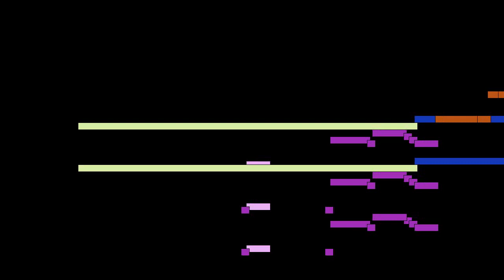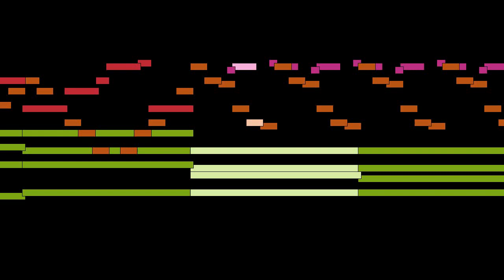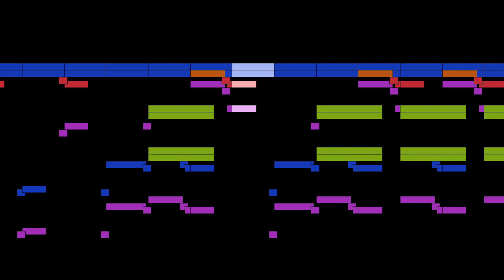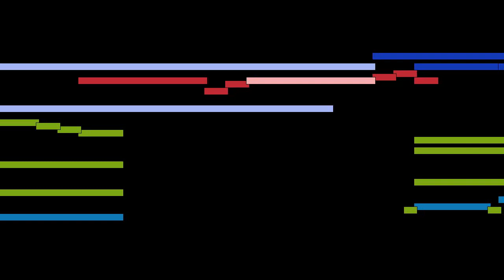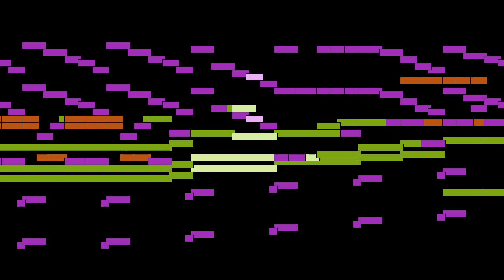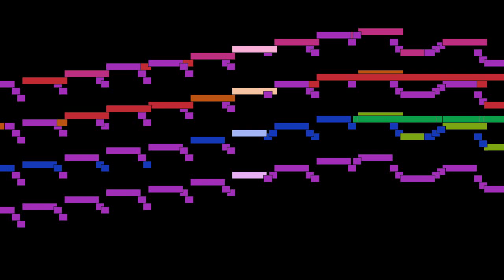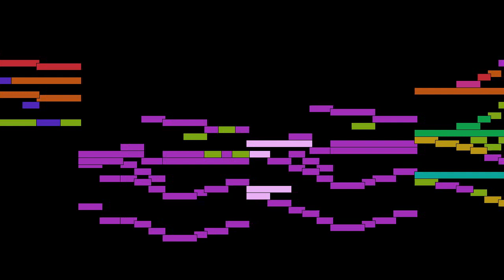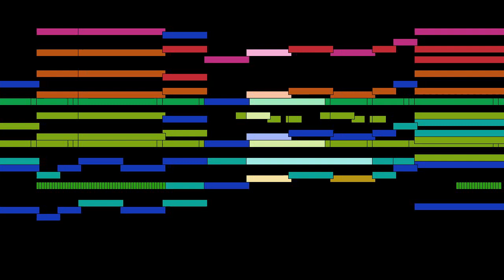Anton Bruckner - Mvt. 1, Allegro moderato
Mvt. 1, Allegro moderato, from Symphony No. 8 in c minor, by Anton Bruckner, with animated score.

FAQ:

Q: Who is Anton Bruckner?
A: An Austrian composer known for his symphonies, masses, and motets.